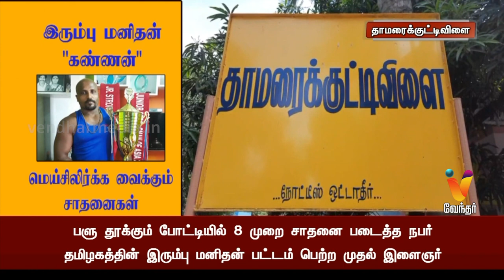இரும்பு மனிதன் கண்ணன்'' மெய்சிலிர்க்க வைக்கும் சாதனைகள்